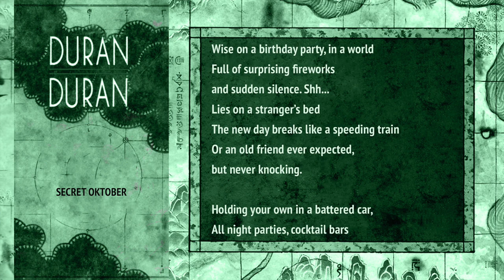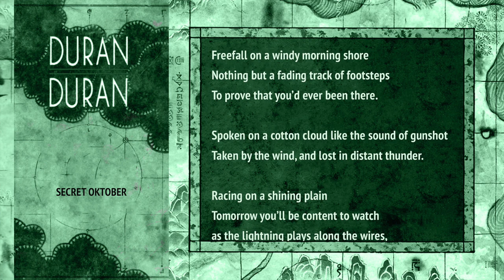Duran Duran - Secret Oktober (Lyrics)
The B-side to Duran Duran's ninth single Union of the Snake released on 17 October 1983.